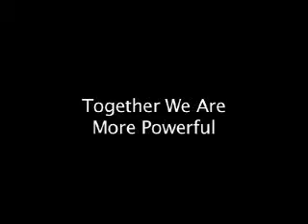Tanya Kim on World Aids Day 2009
Tanya Kim, host of CTV's eTalk, talks about World AIDS Day, the impact of AIDS on developing countries, and CARE's Springboard project which is supporting women and youth affected by HIV and AIDS in Ethiopia.